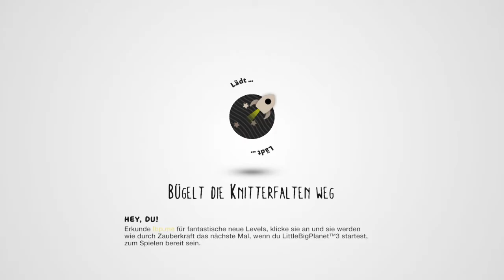LittleBigPlanet™3 - -Burger World- by NESH151515